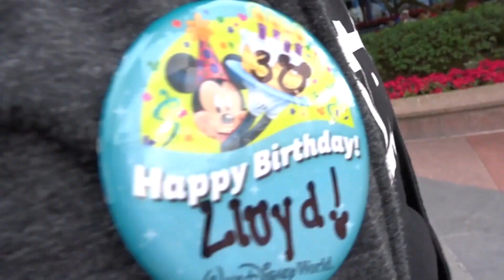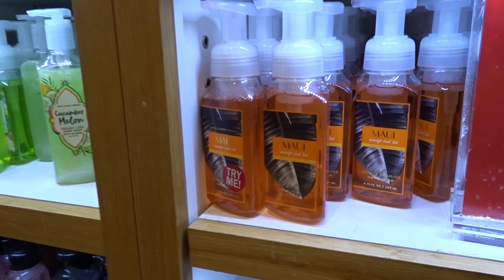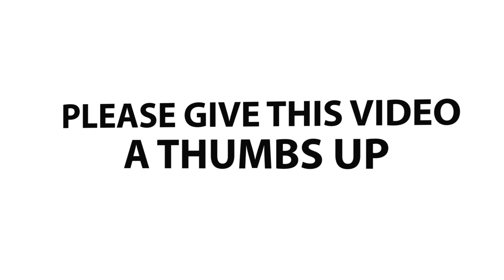DAY 8 | BUYING PRESENTS AND GIORDANO'S PIZZA | CHRISTMAS IN WALT DISNEY WORLD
Join us on December 23rd where we spent the day shopping for Christmas gifts. We headed over to the Mall at Millennia, the Orlando Premium Outlets, and finished off the day with a Giordano's Pizza!

We are Becky and Lloyd, a married vlogging couple from the UK. Brighton, England, to be precise!

We love to vlog our crazy adventures, especially to Walt Disney World and Universal, in Orlando. We are annual passholders for Walt Disney World and Universal.

FOLLOW US -